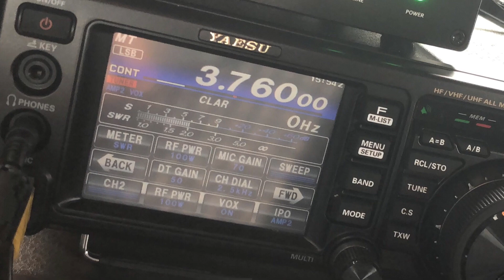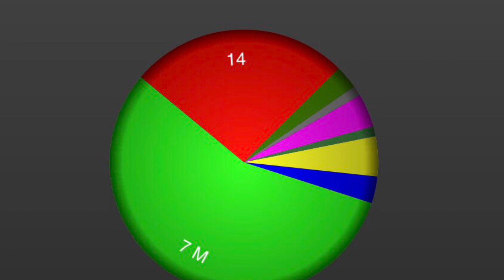Un día de radio muy gratificante: POTA EA-1181 Río Lérez desde Calvelo por EA1CIU